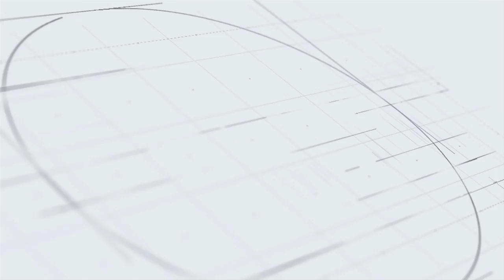presentazione nuovo direttivo pl farra di soligo